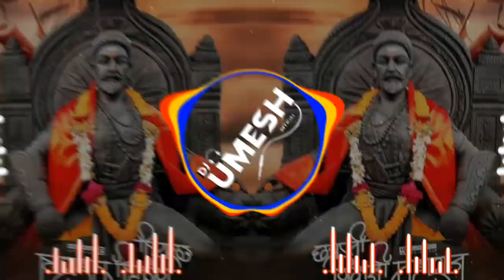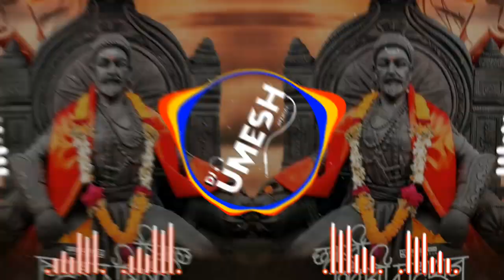Shivaji Raje hai DJ UMESH COMPUTER U R Y 🎧